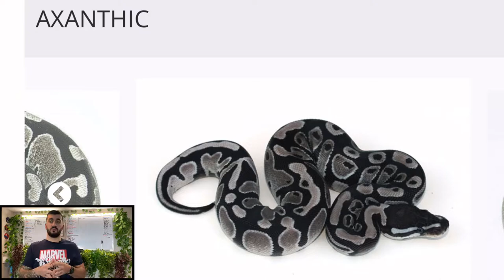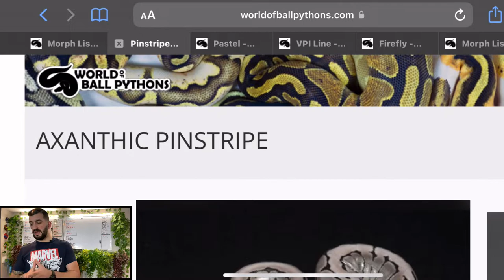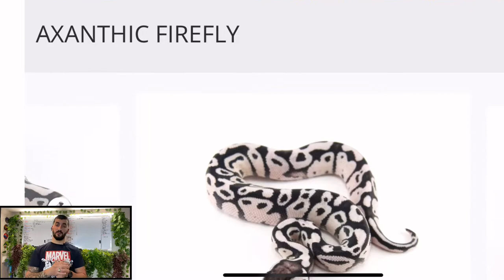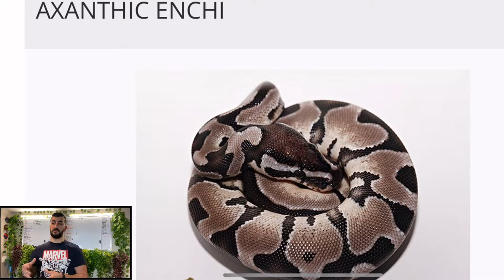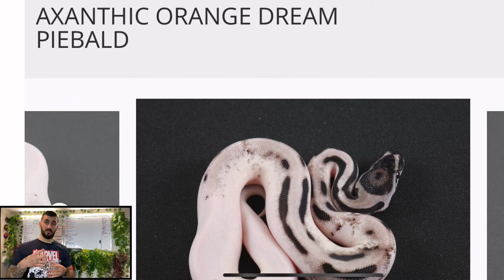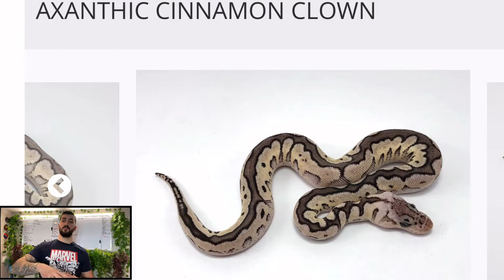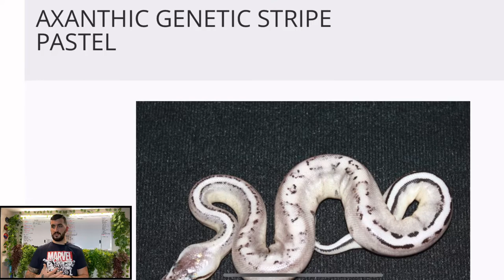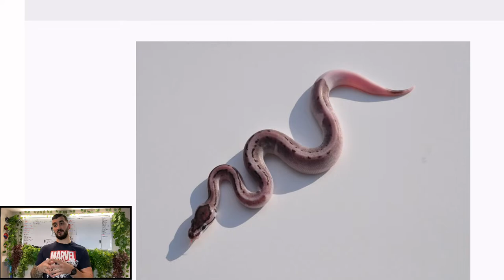MUTATION AXANTHIC VPI LINE 👽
Aujourd’hui je vous explique les bases de la mutation AXANTHIC VPI LINE !  avec quelque combos que j’aime bien bien et surtout qui fonctionne tres bien pour cette semaine du récessif !👋🏻

Votre avis est très importants ! Pouce bleu et partage également 👏🏻👏🏻

FRENCH REGIUS LINE !